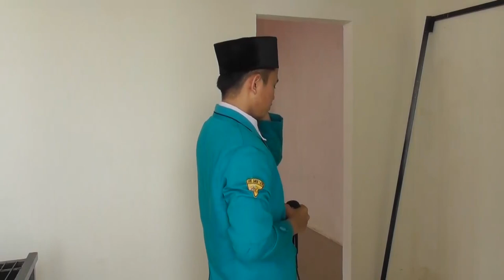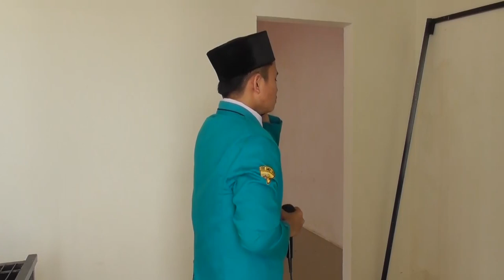Nopal Ardasil_SMKN 1 KOTABUMI_Kotabumi Selatan_Lampung Utara_Lampung_Lomba Adzan